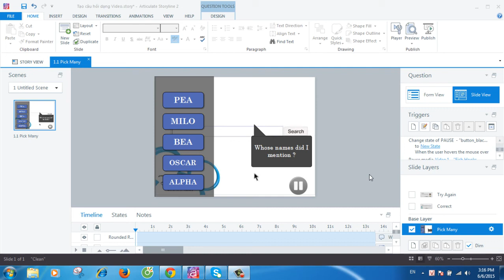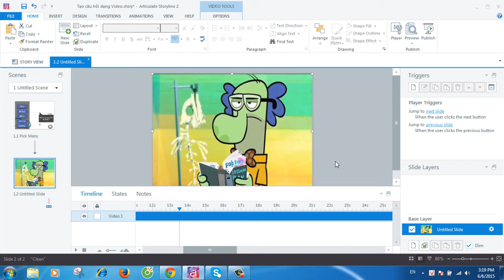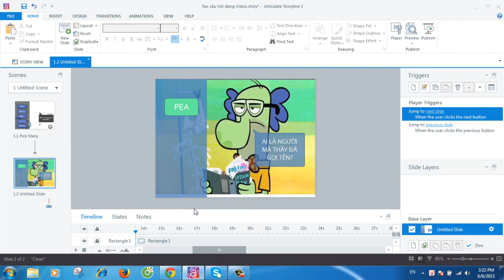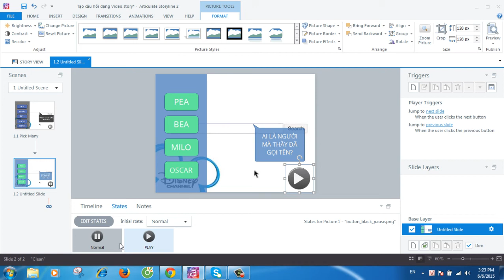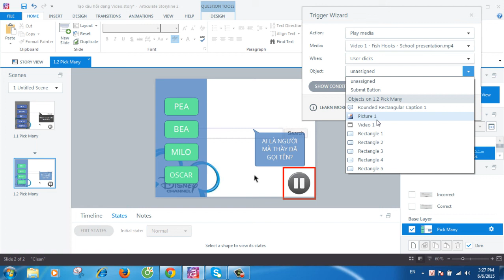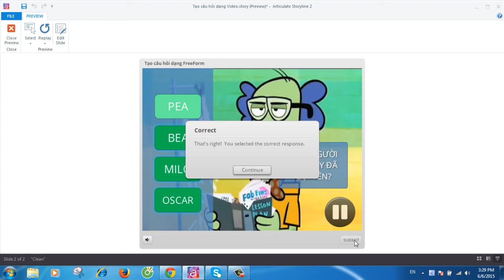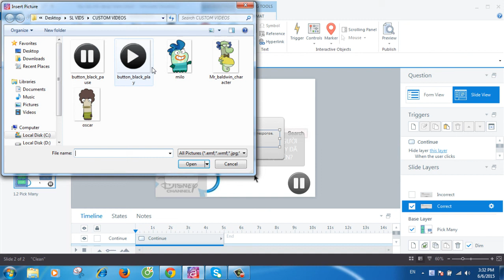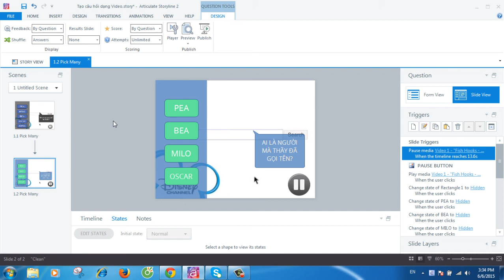Nettop- Tạo câu hỏi dạng Freeform trong Storyline 2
Nettop xin chia sẻ cách tạo câu hỏi dạng Freeform trong phần mêm soạn thảo bài giảng Articulate Storyline 2.